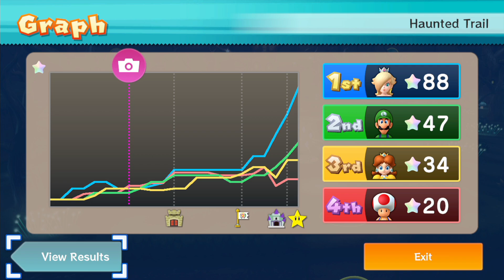Mario Party 10 - Haunted Trail Board (Rosalina Toad Luigi Daisy) (マリオパーティ10) | AlexGamingTV